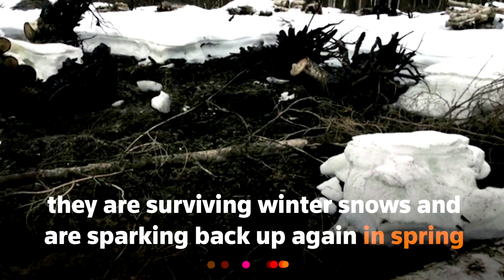Boreal forests under threat from 'zombie wildfires'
In the boreal forests of the planet’s far north, where the climate is warming faster than almost anywhere else in the world, some wildfires are surviving winter snows and sparking back up again in spring.